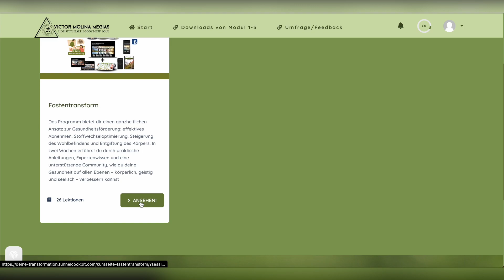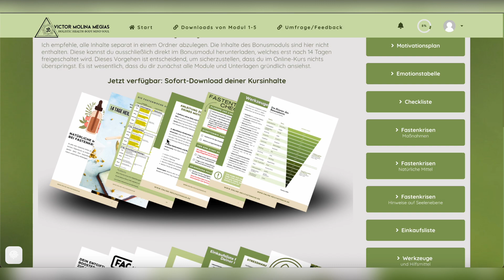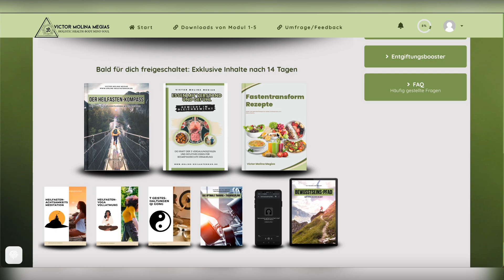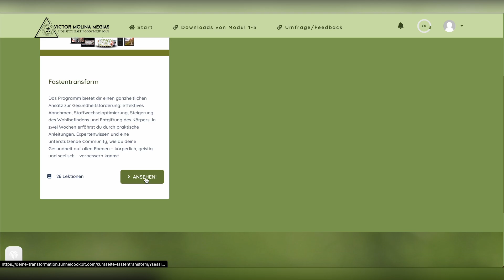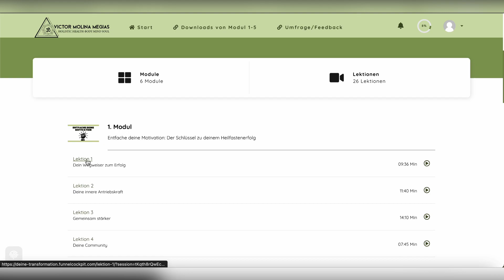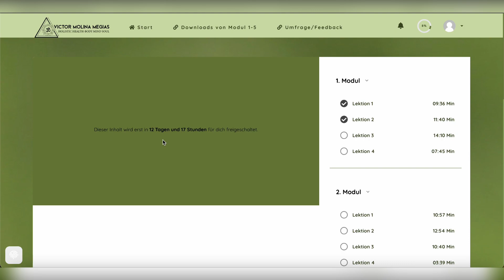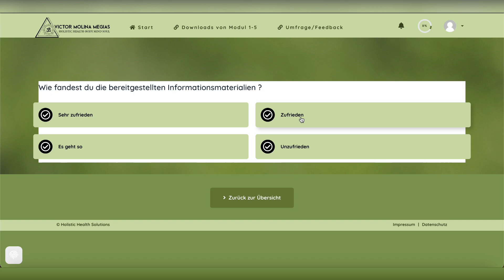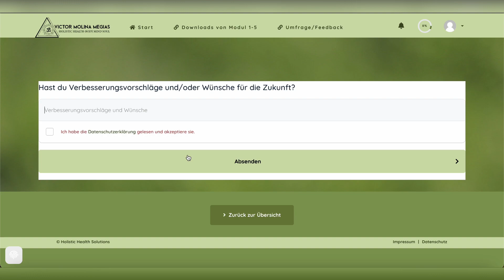Neustart für Körper & Geist: Transformiere Deine Gesundheit & Gewichtsabnahme! (Einführungsvideo)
🎁 Kostenloses Online-Training 📖:Warum die 3 gängigsten Abnehmmethoden oft scheitern & die Lösung! Jetzt anmelden (limitierte Plätze)⤵️
👉 Klicke hier, um mehr über unser Programm zu erfahren: Nur jetzt zum Sonderpreis⤵️
🌟 Bist du bereit, dein Leben zu transformieren und effektiv Gewicht zu verlieren? Entdecke unser '14 Tage Fastentransform'-Programm! Dieses Video bietet dir einen exklusiven Einblick in unseren revolutionären Ansatz zum Heilfasten und Abnehmen

💡 Unser Programm bietet dir eine umfassende Anleitung und Unterstützung auf deinem Weg zum Wunschgewicht. Mit unserer Fastentransform-Methode kannst du deinen Körper effektiv entgiften und revitalisieren.

Kommentiere gerne unten, wenn du Fragen hast oder mehr erfahren möchtest!